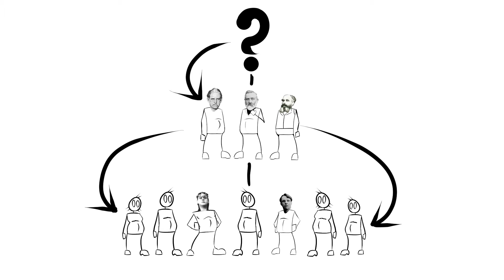History 10WTF Episode 1: The Battle of Blythe Road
(Warning: Harsh Language)
Welcome to History 10WTF! Where we find the weirdest points of history and an overly sarcastic jerk explains them to you. Tonight, We take a look at the Battle of Blythe Road, one of history's best-known nerd slap-fights.

Maude Cracknell "I'm Calling the Cops" T-Shirt available now!